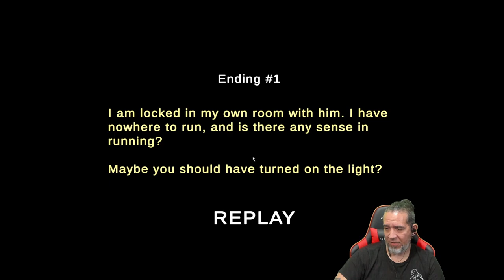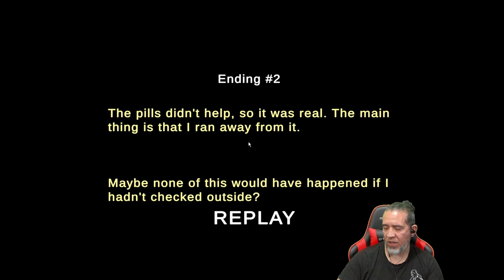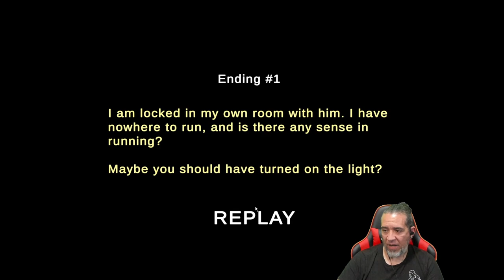Horror Indie Game House On Wheels Gameplay Review With Commentary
New PC Horror Gameplay.  Someone is watching you...

A short adventure of an ordinary person living in a motor home, but is everything so usual today?

YouTube.com/@PapiGrayBeardRetro